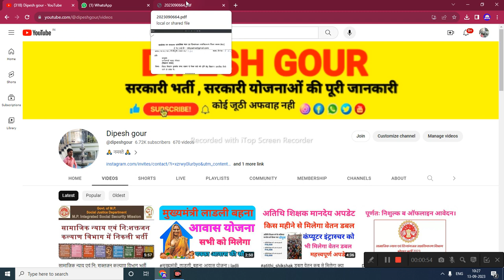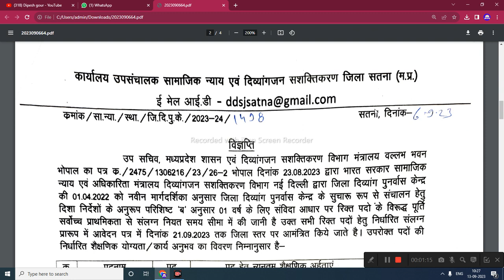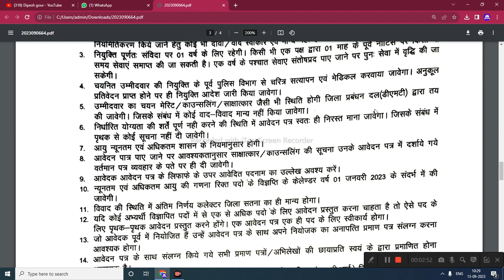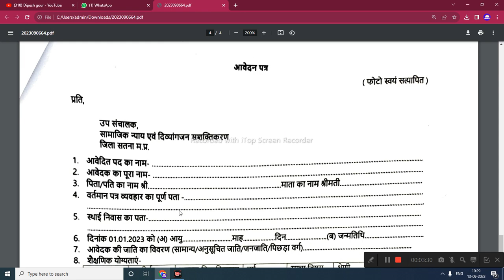संचनालय बाल विकास विभाग मध्य प्रदेश शासन निकली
My others social media link follow

mmsky
dipesh gour
mmksy
gtms
mmsky update
mp panchayat sachiv vacancy 2023
mukhyamantri
sikho kamao yojana registrati.
rojgar sahavak
cmyip
mukhyamantri sikho kamao yojana new upd..
annadoot yojana
janseva mitra
anganwadi vacancy 2023,anganwadi recruitment 2023,anganwadi supervisor,Mahila bal vikas vibhag bharti 2023,Kishor nyaay board Bharti,ग्राम सेवक और पंचायत सचिव भर्ती 2023,mp panchayat sachiv vacancy 2023,mp rojgar sahayak vacancy 2023,mp rojgar sahayak bharti 2023,Sachiv bharti 2023 mp,icds anganwadi recruitment 2023

hindi news,madhya pradesh news,latest news,anganwadi vacancy 2023,anganwadi recruitment 2023,anganwadi supervisor,Mahila bal vikas vibhag bharti 2023,Kishor nyaay board Bharti,ग्राम सेवक और पंचायत सचिव भर्ती 2023,mp panchayat sachiv vacancy 2023,mp rojgar sahayak vacancy 2023,mp rojgar sahayak bharti 2023,Sachiv bharti 2023 mp,icds anganwadi recruitment 2023

      😍DIPESH GOUR😍